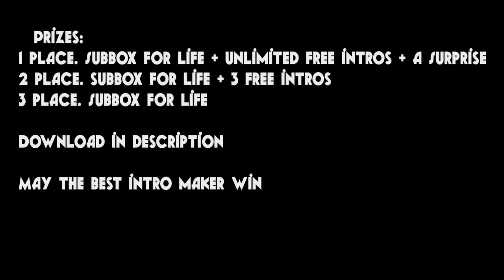After Effects Contest #1 (AEC) (Read Description)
There are no rules

Tell me if there is a problem in the comments